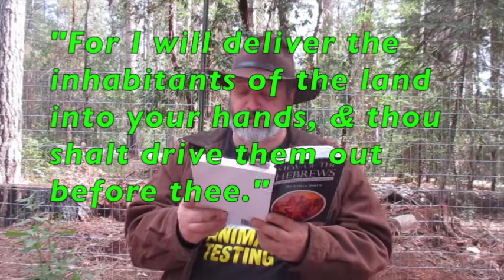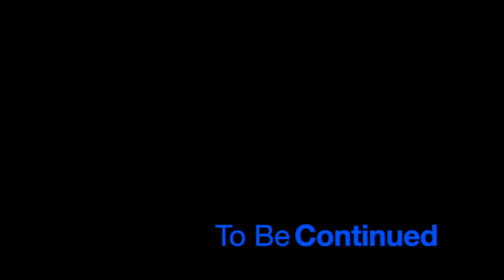View of The Hebrews ch 2 pt 1